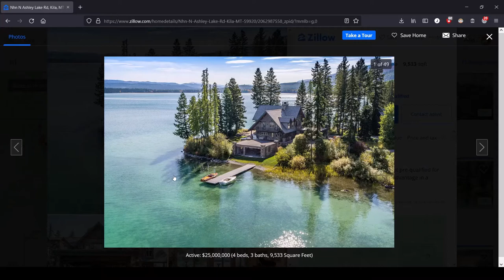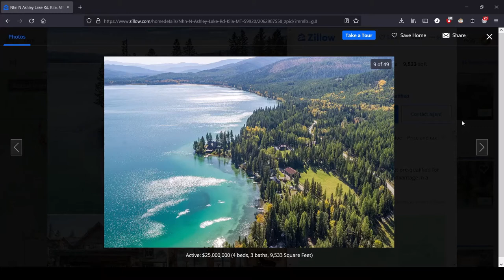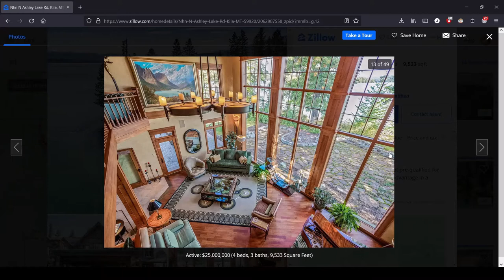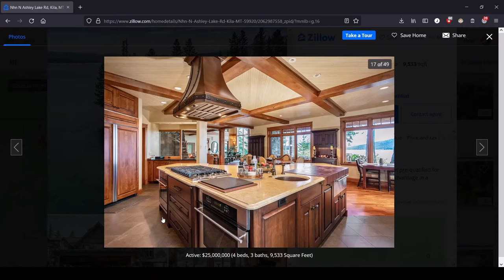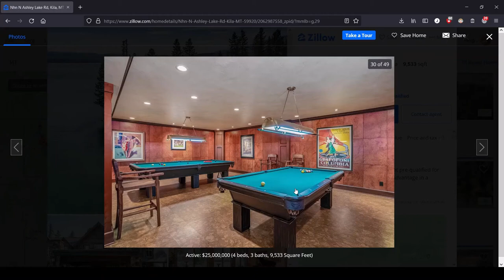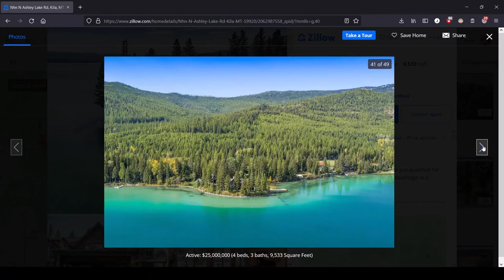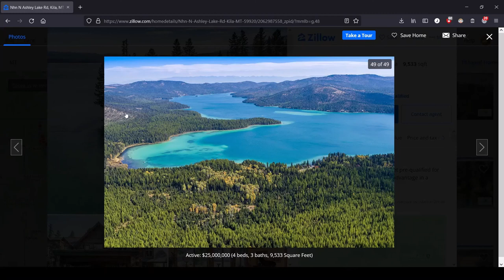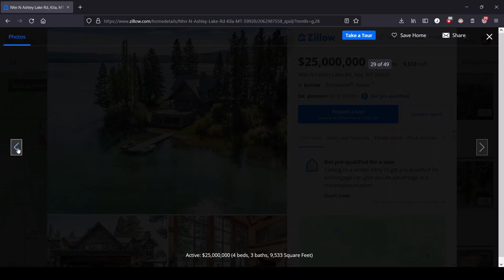Montana: the Most Expensive House for Sale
I thought this would just be me ranting about grizzlies and meth, but they really got me at the end.